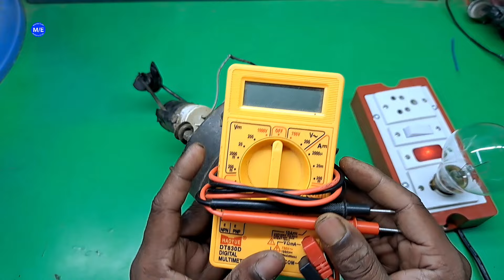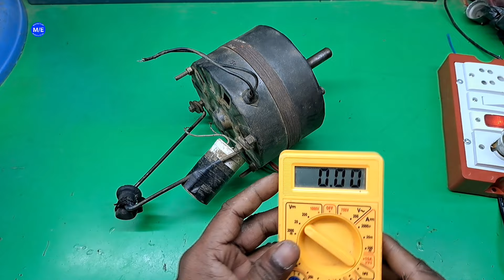कूलर पंखा सिर्फ गण गण रहा है कैसे ठीक करें | cooler motor not working only sound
⚠️ चेतावनी...❗

 यह वीडियो केवल शैक्षिक उद्देश्य के लिए है। हाई वोल्टेज से आपकी जान को खतरा हो सकता है। कुछ काम खतरनाक हो सकते हैं। और उसके लिए, आप जोखिम नहीं उठाते और अपने आप को नुकसान नहीं पहुँचाते। मैं अपने काम में एक पेशेवर हूं। प्रयोग या कार्य का प्रयास करने से पहले आपको सावधानी बरतनी चाहिए।